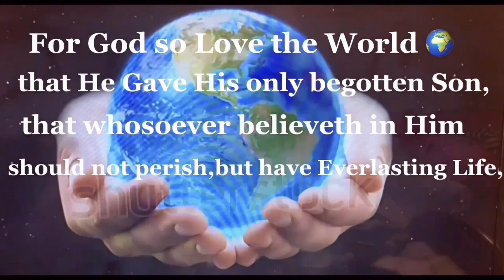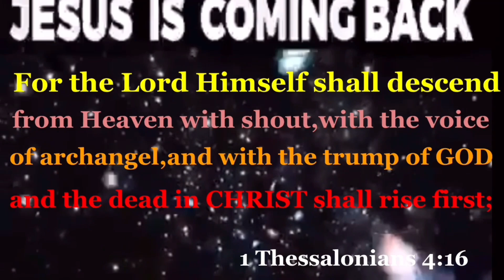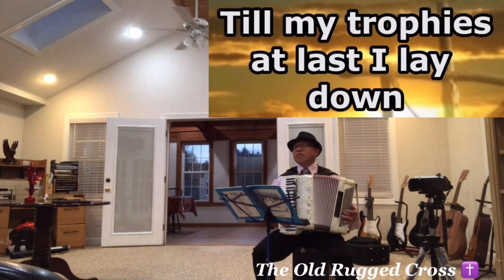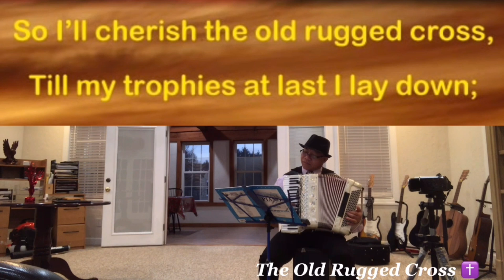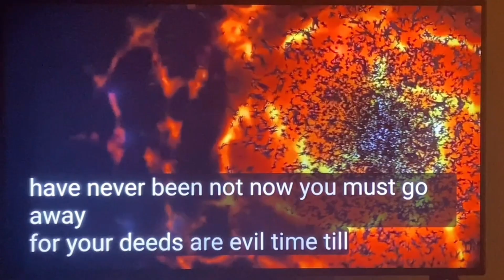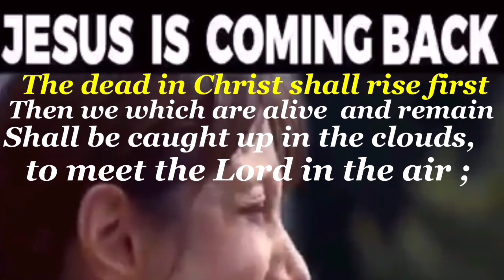RAPTURE ( What happens after the Rapture?)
The belief in the Rapture emerged from the anticipation that Jesus would return to redeem all members of the church. The term rapture, however, appears nowhere in the New Testament. In his First Letter to the Thessalonians, the Apostle Paul wrote that the Lord will come down from heaven and that a trumpet call will precede the rise of “the dead in Christ” (4:16). Thereafter, “we who are still alive and are left will be caught up” (in Latin, rapio, the standard translation of Paul’s original Koine Greek) “together with them in the clouds to meet the Lord in the air” (4:17). The Synoptic Gospels (Mark, Matthew, and Luke) mention Jesus’ return to earth from heaven; e.g., The Gospel According to Mark cites Jesus as foretelling a “ ‘coming in clouds’ with great power and glory” (13:26).

Belief in the Rapture is often connected with a belief in the literal coming of the millennium, the 1,000-year rule of Jesus Christ after his return, as mentioned in chapter 20 of The Revelation to John (also known as The Book of Revelation), although there are also amillennial interpretations of the belief that reject that notion. There is also a divide among pre-tribulationists, who believe that the Rapture will occur before a period of tribulation on earth mentioned in Daniel (12:1) and Matthew (24:21) and preceding the End, and post-tribulationists, those who believe that it will come after that period. Finally, dispensationalism, the notion that God periodically enters into a new covenant with his people, has had some influence on the belief, insofar as some believers in the Rapture consider themselves to be dispensationalists.

Along with the epistles of Paul and the Revelation to John, apocalyptic literature and millennialist thinking have long maintained a hold on the Christian imagination, even when they have been variously interpreted or—in the case of millennialism—even rejected by some of the major figures in the history of Christian theology. The 16th-century movement called Futurism, expounded by the Jesuit Francisco Ribera, stressed the future fulfillment of the prophecy of the End as mentioned in scripture with both the rise of the Antichrist and the return of Christ. Another historical event whose ideas may have had some influence on the later evolution of the idea was the founding of the Massachusetts Bay Colony by Puritans seeking to build a “City upon a Hill” in anticipation of the Second Coming. The evangelical fervour of the Great Awakening (early 18th century) and Second Great Awakening (late 18th to early 19th century) in the United States widely promoted ideas about the millennium, about a new dispensation, and about the imminence of Christ’s return. The most famous of such thinkers was William Miller, whose prediction that the Second Coming would occur in 1843 inspired the subsequent formation of Adventist churches.

small thistle New from Britannica
ONE GOOD FACT
Shepherds on La Gomera in the Canary Islands use a whistling language to communicate over long distances. Messages can be carried across the island’s canyons as far as two miles.
See All Good Facts
The idea of the Rapture persisted through the remainder of the 19th century and throughout the 20th century, gaining popularity among some evangelical and fundamentalist Christians as well as among some other Christian and even non-Christian new religious